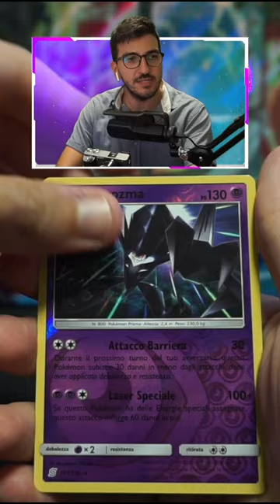Cerco CHARIZARD e RESHIRAM GX HYPER - Carte Pokemon ITA